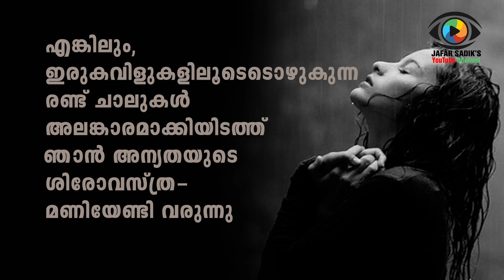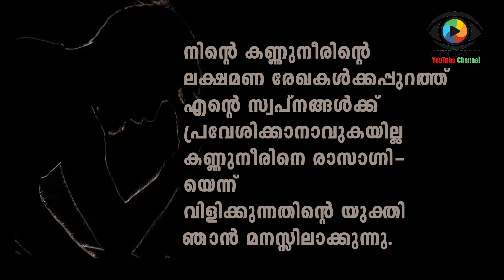പ്രണയകവിത I രാസാഗ്നി I Love Poem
രാസാഗ്നി
പ്രണയ കവിത
ജാഫര്‍ സാദിക്ക്
സമാഹാരം: എത്രമേല്‍ ഞാന്‍ നിന്നെ പ്രണയിച്ചിരുന്നുവെന്ന്‌